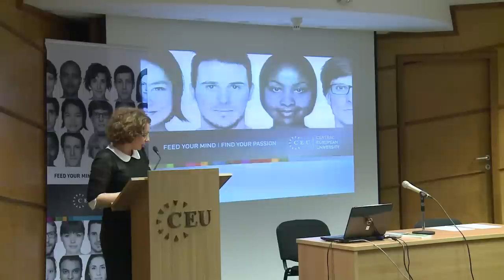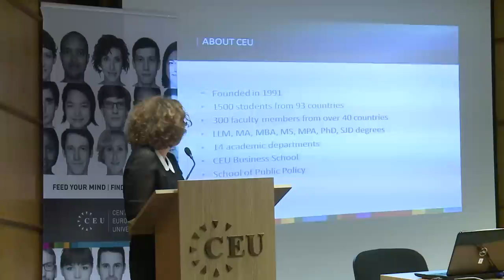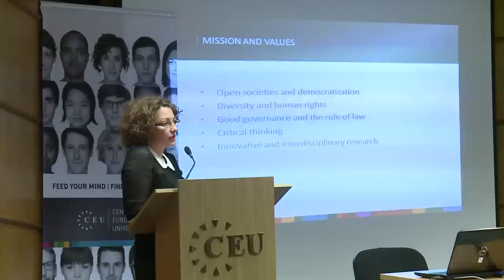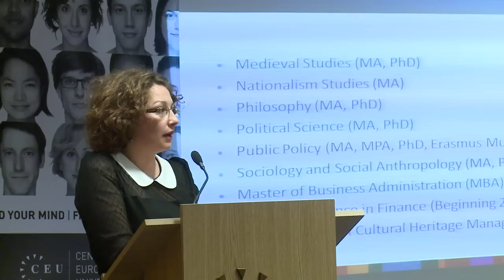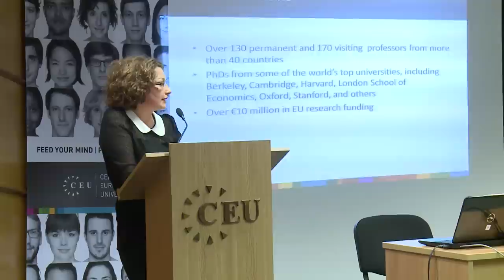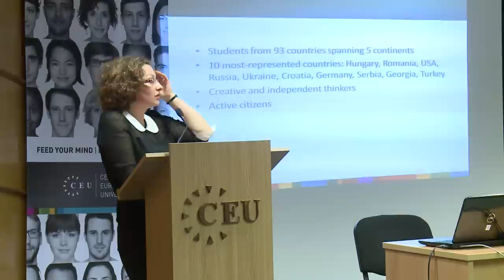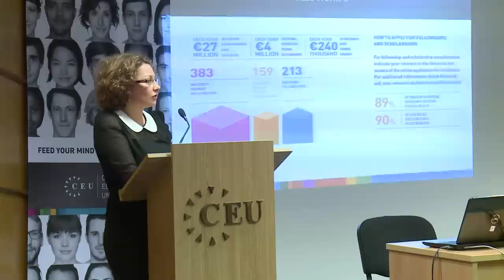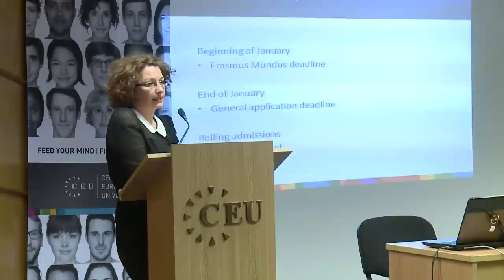Budapest Open 2013 - Opening Ceremonies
The conveners of the Budapest Open, Kristina Georgieva of CEU, and Zophia Muranyi of Corvinus University, kick off the second annual debate tournament with introductions. Andrea Vagi from CEU Student Recruitment Office gave an overview of Central European University.